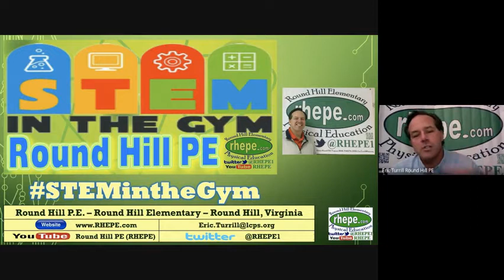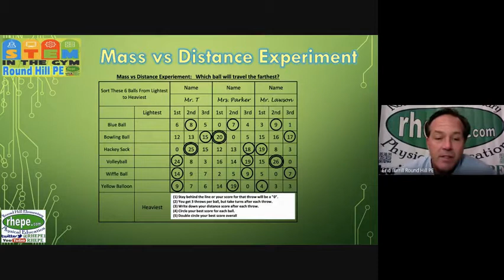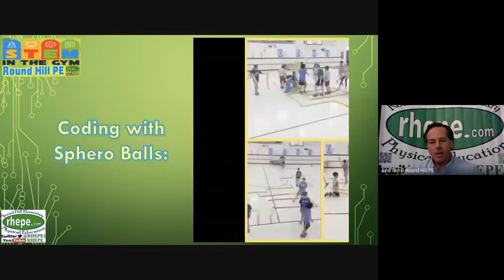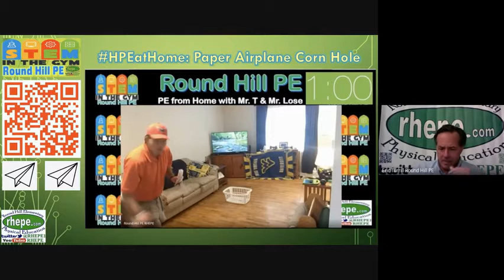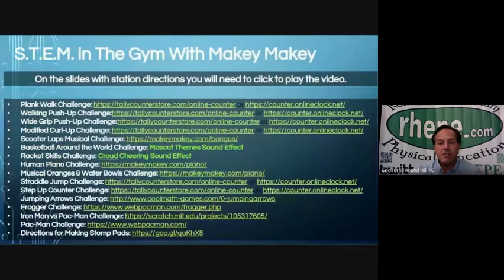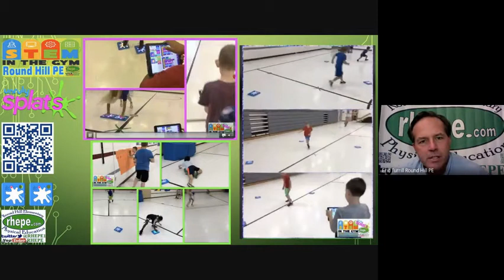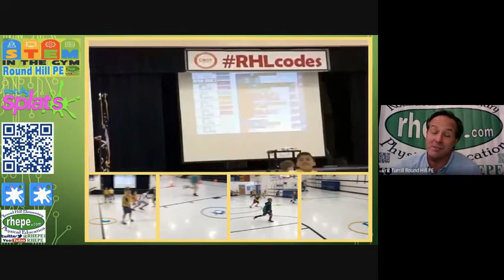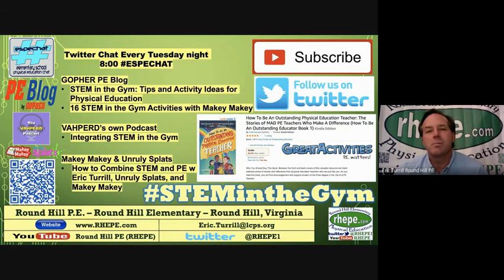How to Implement STEM in the Gym Presentation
In this presentation, I share how to Implement STEM in the Gym into your Physical Education program. I provide 12 different areas with examples and how to's such as:
Mass vs Distance, Simple Machines, Coding w/ Scratch, Coding w Sphero Balls, HPEatHome, Math games, Paper Airplane studies, Apps for movement, Balloon science, Makey Makey, Unruly Splats, and the using the scientific method through Trick Shot Videos

For more Physical Education ideas or resources check out:
Eric Turrill - Round Hill Elementary - Round Hill, Virginia